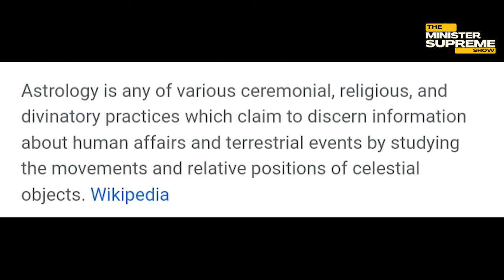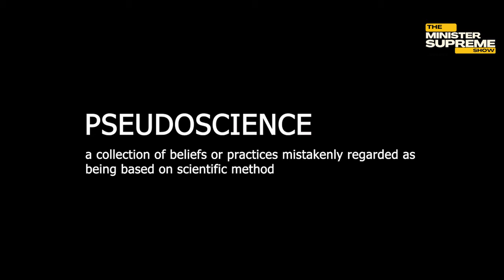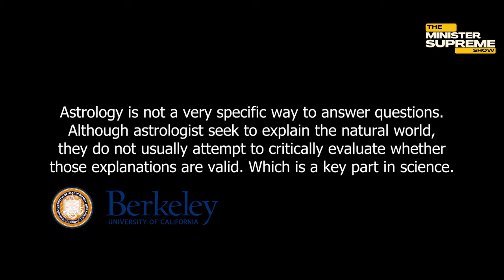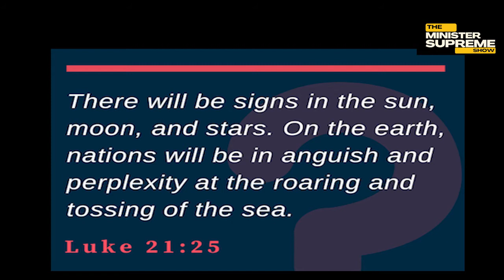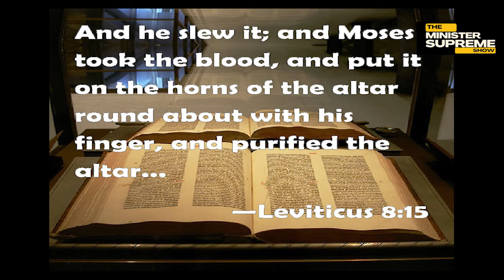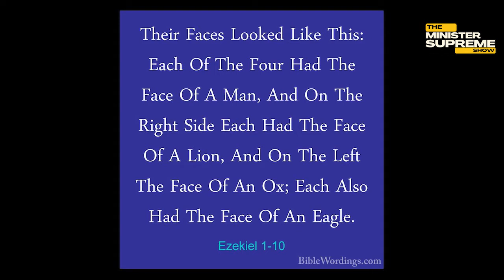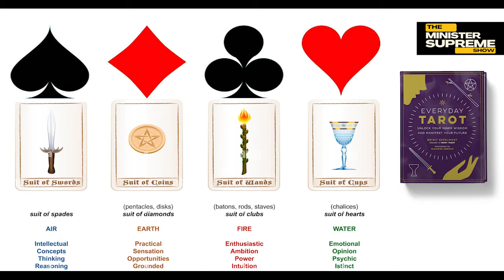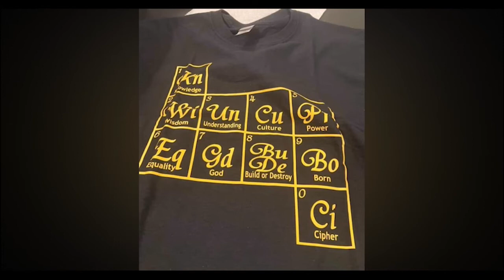The Minister Supreme Show - Episode 4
Are Astrology and Tarot Cards/Reading a verified science or not?